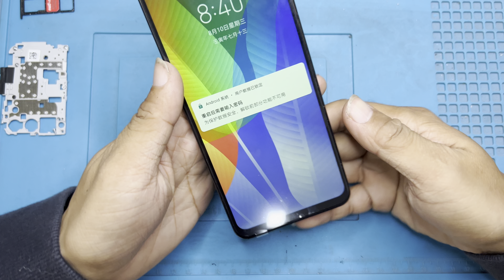HUAWEI Y6P 2020 / Replacement / Restoration